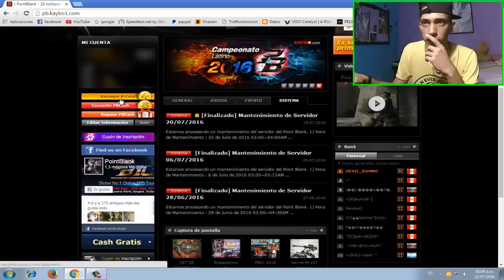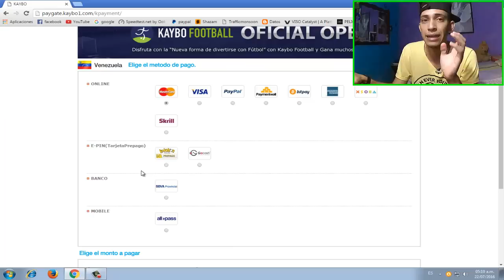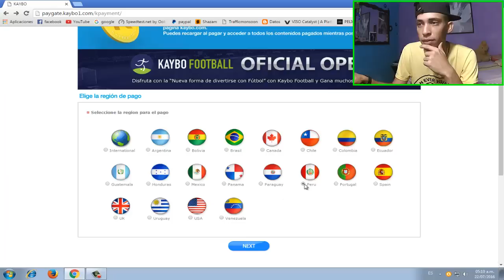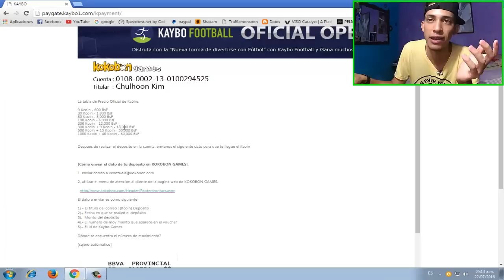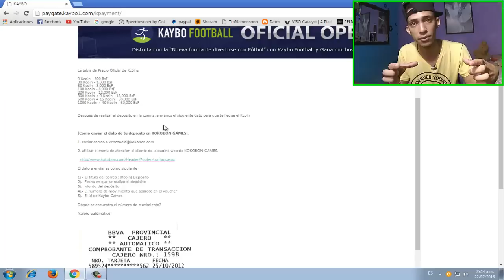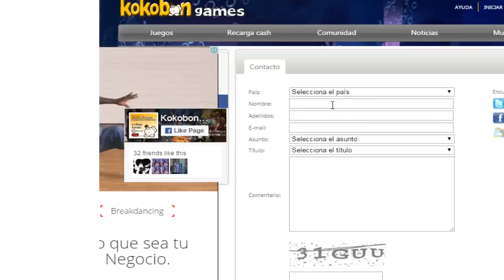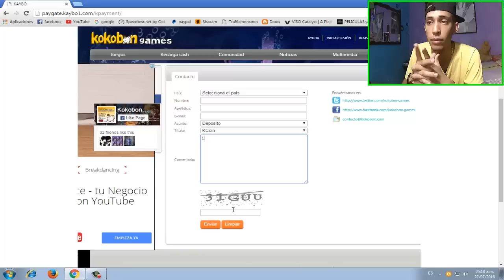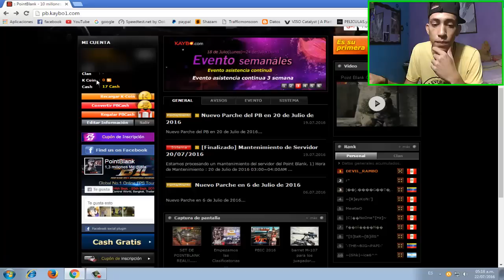COMO COMPRAR CASH NO ILEGAL KAYBO POINT BLANK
█▌ Raidcall Point Blank Pro  : 5153112